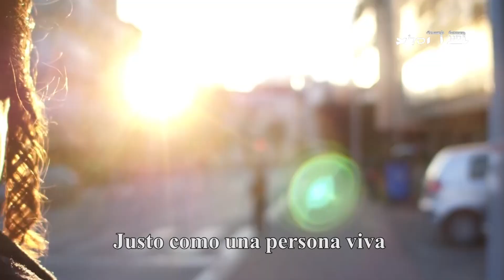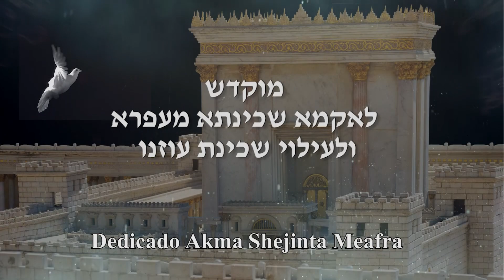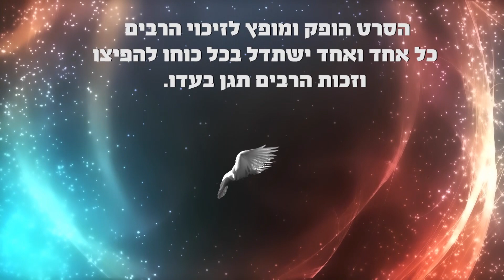(Espera a el messias (mashiaj